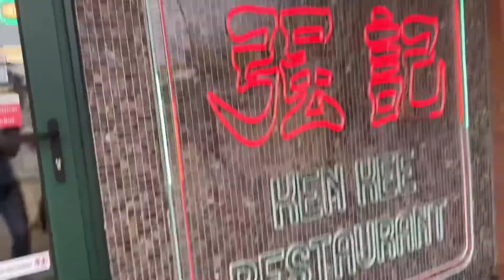DENTAL DAY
Today’s schedule for happy teeth..